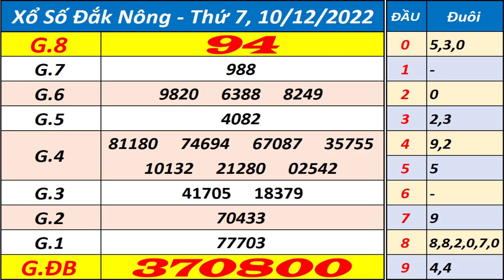Xổ số Đắk Nông ngày 10 tháng 12 | XSDNO - KQXSDNO - SXDNO - Xổ số kiến thiết Đắk Nông hôm nay